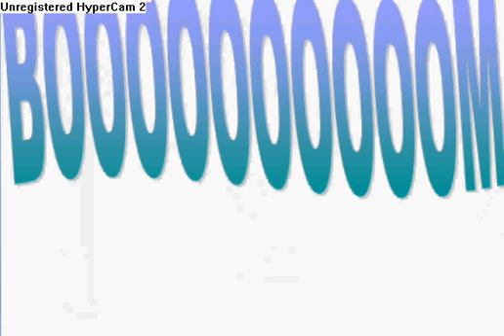Misty and Kiwi random vid :1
The end of the video will say who is witch. So i might be making new random videos like this with kiwi and misty   they might be drawn differently  because im not perfect. xD